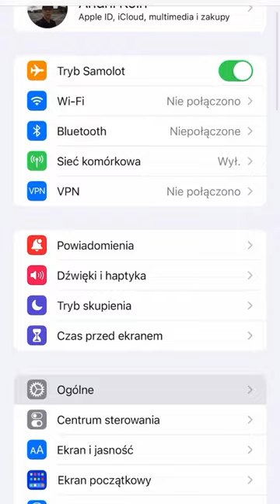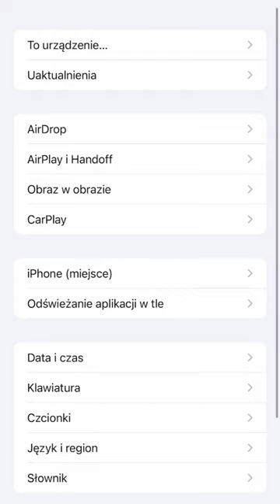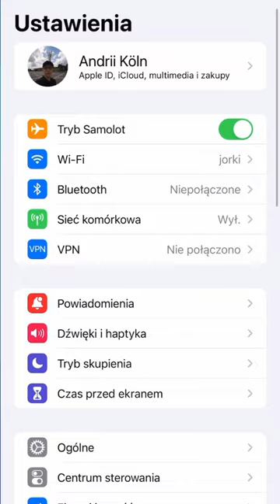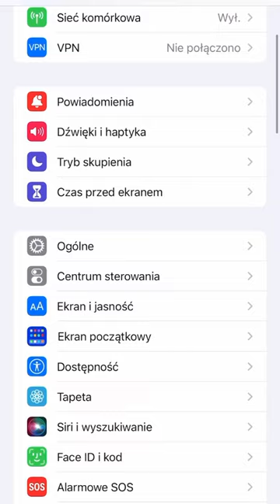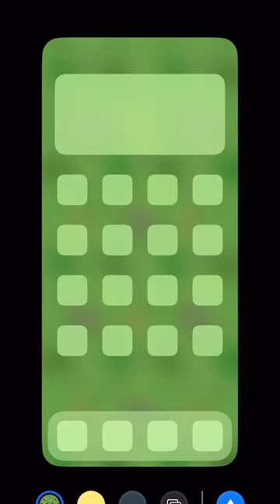IOS Security Response 16.2(a)